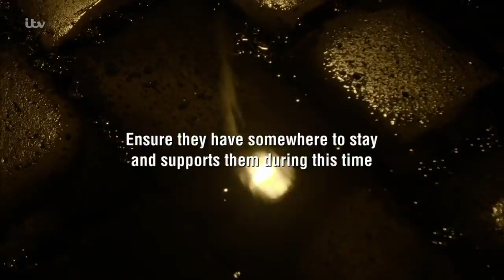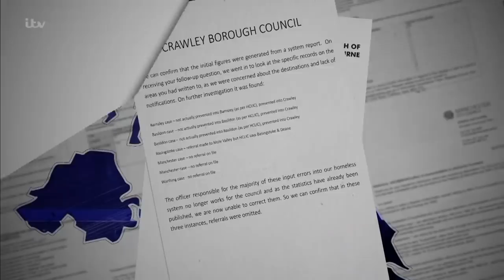"You're Playing Chequers With People's Lives" | Ross Kemp Living With 'Forced Out' Families | ITV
Ross Kemp explores the UK's handling of council houses with an investigation into the relocation of vulnerable families  - who agree to be moved by local councils, sometimes many miles away from loved ones, in order to keep a roof over their heads.